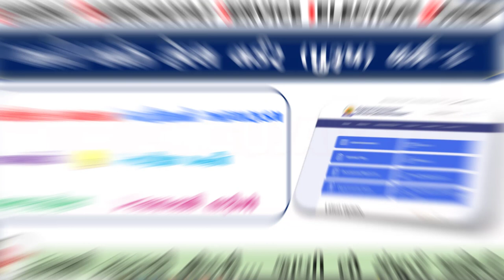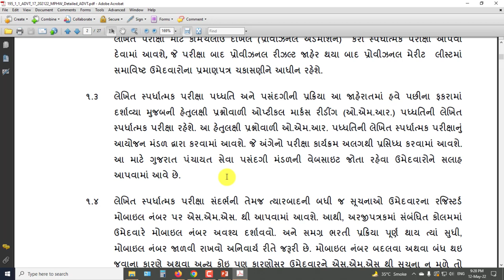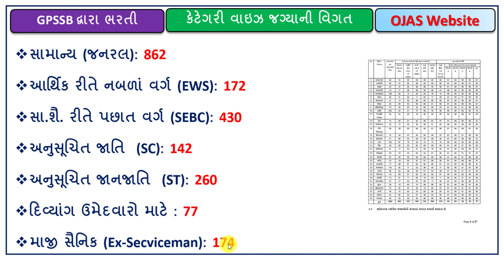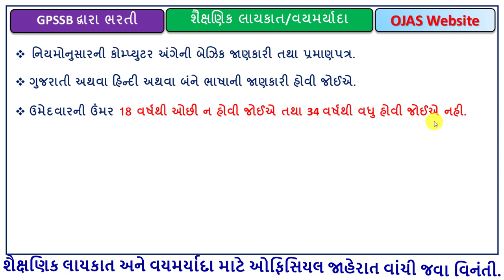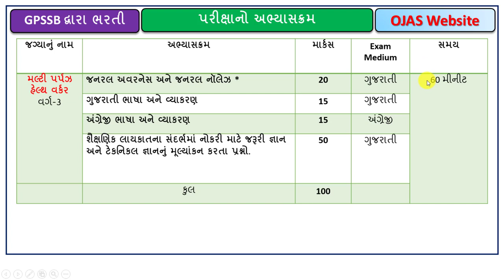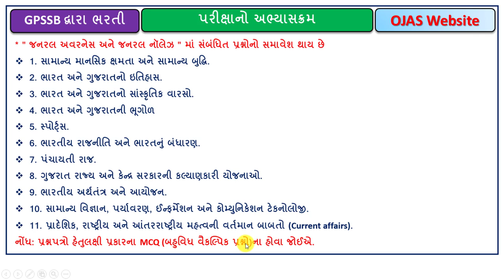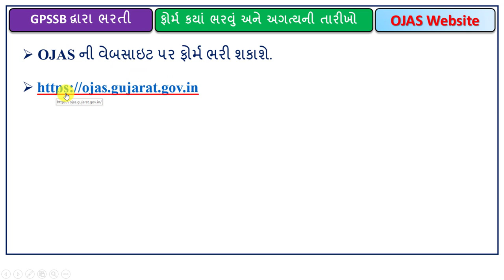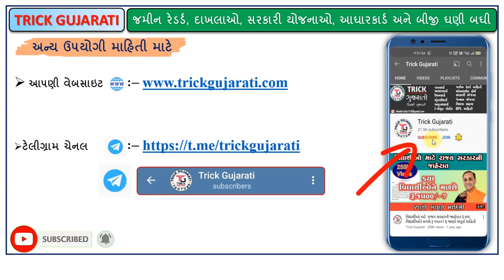Multi Purpose Halth Worker Bharti 2022 | GPSSB Bharti 2022 | ojas.gujarat.gov.in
મિત્રો આ વિડયોમાં મલ્ટી પર્પઝ હેલ્થ વર્કર ભરતી 2022 વિશે માહિતી આપવામાં આવી છે.